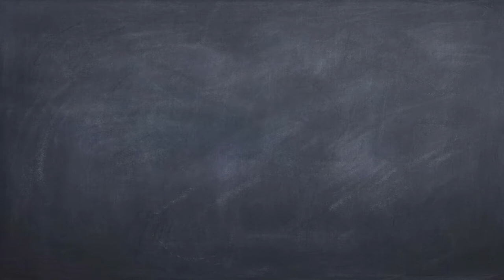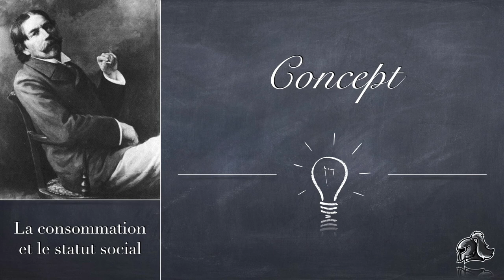Concept - La Consommation et le Statut Social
# PRÉSENTATION :

Bienvenue sur ma chaîne, bienvenue dans l'antre du Chevalier Noir !

Je présente dans cette vidéo une synthèse d’analyses corrélant consommation ostentatoire et statut social, des théories principalement issues des travaux de Thorstein Veblen, de Michael Solomon et de Pierre Bourdieu.

C'est... pour vous servir... le Chevalier Noir !

# POUR SOUTENIR MON TRAVAIL :

1) Aimez
2) Commentez
3) Partagez